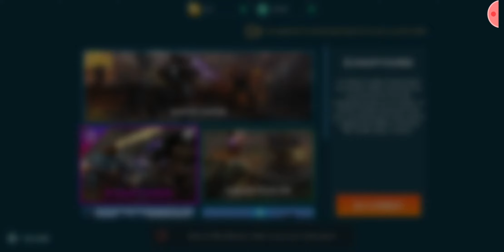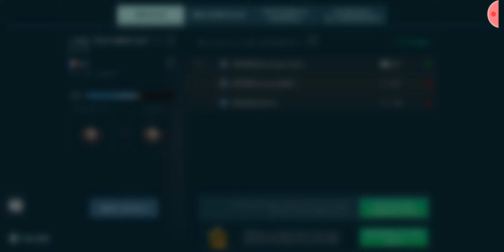Walking War Robots#67 échauffourée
Salut, le destructeur de Robot est revenue pars mis nous!

/!\Se qui veulent venir dans mon clan le nom du clan c'est                          ☆LES《AUTOMATES》☆ Il faut savoir que pour vous recruté il y a 2 conditions simple, [se qui sont abonné sur ma chaîne YouTube ajouté vos ID au commentaire pour vous recruté] , [se qui ne sont pas abonné sur ma chaîne YouTube il faut qu'il a un rang raisonnable entre Argent et Or pour faire simple il faut avoir 1000 points de classement pour se qui ne sont pas abonné sur ma chaîne].

Autres: Et aussi les parties avec mais abonnés sera décidé pars  moi. Et pour la fin se qui en envie ou pas d'amélioré les places de notre clan pour invité beaucoup de monde dans notre clan. En tout cas merci à vous d'avoir continuer à regardé la séries Walking War Robots.

Important qui concerne pour les abonnées : Il faut que vous êtes en contact sur mes l'un des deux de mais réseaux sociaux sois YouTube ou Twitter pour êtres invité sur Le clan, question de sécurité si vous voulez me passé vos ID en toute sécurité n'hésite pas a me MP sur Twitter pour passé vos ID .

Important qui concerne pour les non Abonnées : Il faut savoir pour participé très simplement dans le clan il faut avoir le classement strique Argent et Or, si vous vouliez êtres invité très facilement abonné vous à ma chaîne est envoyé moi vos ID sur YouTube ou Twitter ( MP) ./!\

/!\J'ai annoncer pour les abonnées que plus besoins d'ajouter vos ID dans les commentaires,vous pourriez venir à mon clan si vous avez 1100 de point de classement pour que sa sois plus équitable pour les non abonnées.

et les non abonnées vous pourrez donc toujours venir dans mon clans rien change pour vous en tout cas. /!\

Sil vous plais un nouveau questionnaire pour ma seconde chaîne YouTube TrickMystery est sortie Sil vous plais merci de vouloir bien voté de se que vous voulez savoir sur ma seconde chaîne youtube merci à vous d'avance!

-Nouveau questionnaire! TrickMystery Tutoriel,Astuce,News numéro 1